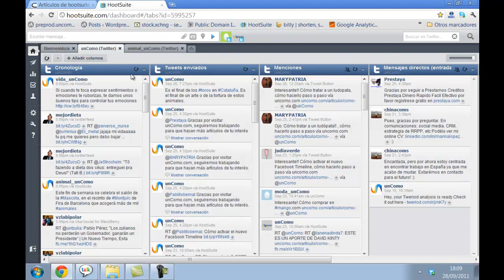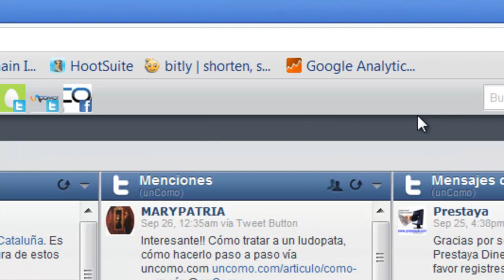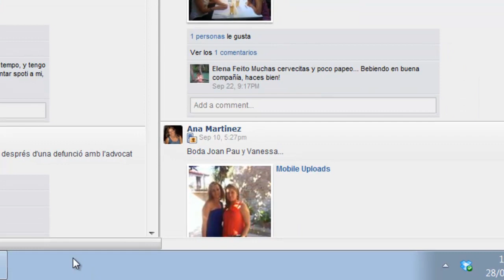Cómo añadir una red social en Hootsuite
En este vídeo te explicamos como añadir una red social como twitter, facebook, linkedin, etc. De tal manera que las tengas todas en el mismo sitio. Aquí la página original En nuestro canal general puedes encontrar todo lo que se te ocurra por hacer, aprender, disfrutar y aconsejar. En unComo. te mostramos cómo hacer dibujos, maquillajes, juegos infantiles, consejos de decoración, música, idiomas, experimentos, manualidades, baile y muchísimas cosas más.